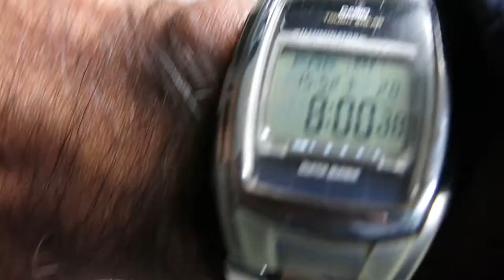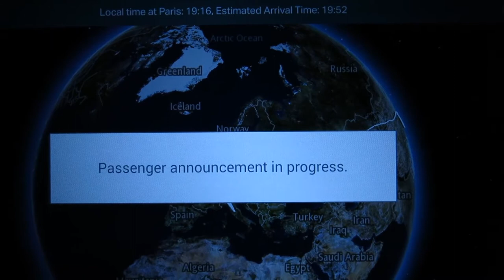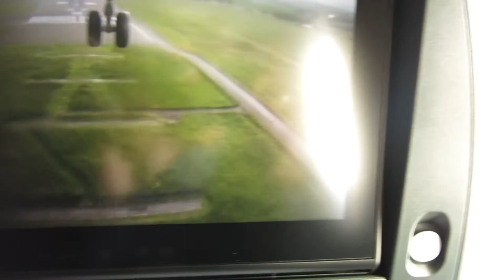HK to CDG